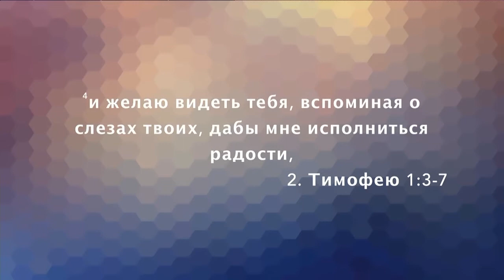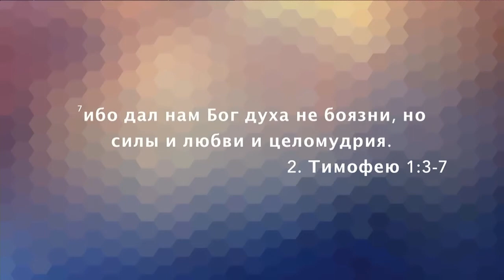КАК ПРЕОДОЛЕВАТЬ ТРУДНОСТИ? «Послание из Ковчега» от 29.12.2019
Проповедует Олег Булкин. Тема проповеди: «Как преодолевать трудности?».

Мы должны быть готовы к тем трудностям и вызовам, которые жизнь посылает нам. Христианство не обещает нам беззаботную жизнь. Не все проблемы решаются с приходом в христианскую церковь, а иногда их становится еще больше. Потому что Богу нужно не просто нас благословить, Он хочет изменить нас. Он допускает штормы в нашей жизни для того, чтобы укрепить нашу веру. А это и есть самое настоящее благословение, которое мы упускаем.